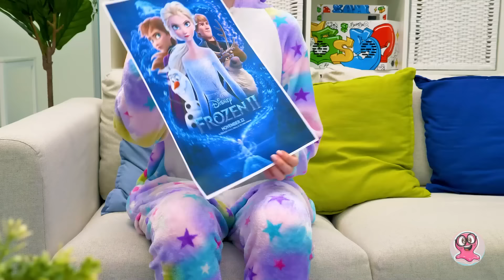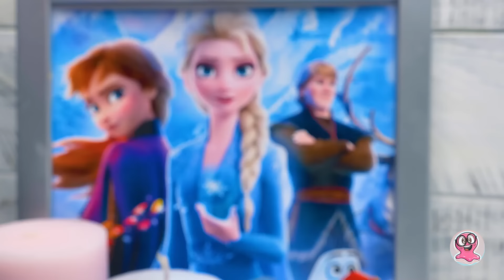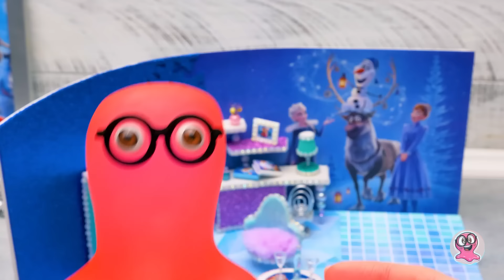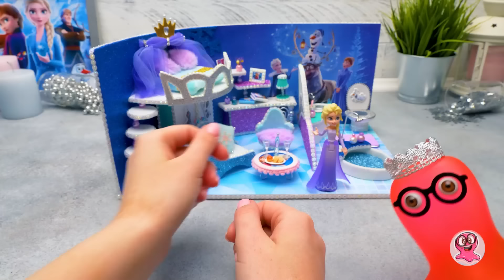Casetta fai-da-te per Elsa ❄️ idee fai-da-te e stili di trucco Frozen!